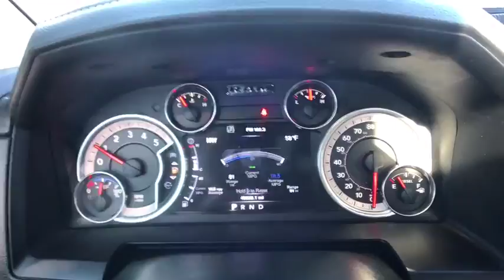2016 Ram 1500 Tulsa, Broken Arrow, Joplin, Bixby, Owasso, OK S17503A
2016 Ram 1500

Matthews Ford
1101 Southwest Expressway Drive